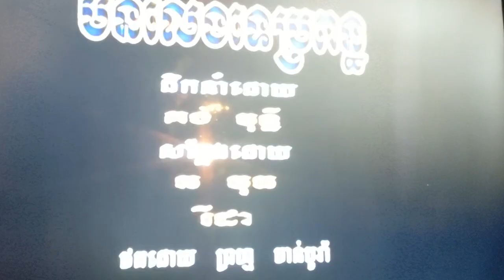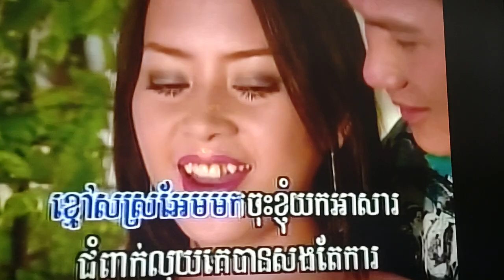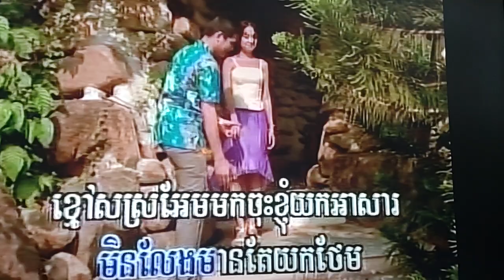December 26, 2023